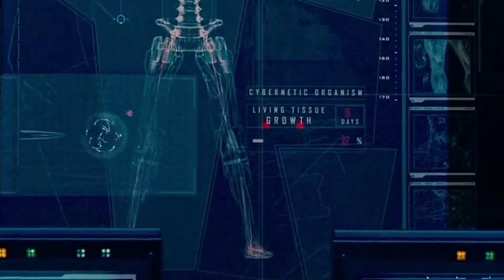Todos los Terminators & Híbridos - Explicación COMPLETA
Hola Gente. hoy voy a hablar de todos los modelos de terminadores que hemos
Visto hasta ahora en las películas de Terminator. También incluiré los híbridos y algunos de los modelos menos conocidos que
Aparecen en los cómics y en las series de televisión de Terminator, de esta manera este video tendrá una lista completa

De todos los Terminators.
Estos terminators están dispersos en diferentes líneas de tiempo, sin embargo los explicaré

En orden. Antes de que Skynet creara el modelo T1000 que cambia de forma o el T3000 basado en partículas de carbono
Terminator, pasó por un proceso de evolución mejorando los Terminators anteriores y optimizándolos
Para que fueran lo más mortíferos posible.

El T-1 fue el primer terminator creado por Cyberdyne Systems que aparece en Terminator
La Rebelión de las Máquinas. Está equipado con dos ametralladoras pero no tiene
Apariencia humana todavía porque fue construido para ser un robot de campo de batalla.
Poco después de la creación de la T1, una I.A. avanzada de Skynet tomó conciencia de sí misma e identificó a los humanos como una amenaza.
A los humanos como una amenaza para sí misma. Como controlaba todos los sistemas militares en ese
Momento comenzó una guerra nuclear para destruir a los humanos.
Después del ataque nuclear que se conoce como el Día del Juicio, Skynet necesitaba eliminar
A las partes restantes de la población y para hacer deeso, comenzó a desarrollar
Nuevos modelos de Terminator optimizados para matar a los sobrevivientes humanos llamados la Resistencia.
Los siguientes tres modelos fueron el T-7T Tetrapod, el T-20 y el T-1000000 que fueron diseñados para
Ser robots de servicio para proteger diferentes instalaciones de Skynet y el núcleo de Skynet.
Antes de crear el famoso T-800 Terminator, Skynet tuvo unos cuantos peldaños que son
Dignos de menciónar. Skynet creó los Terminators T-70, T-400 y T-500 que aparecen en las novelas

Y en los videojuegos. Con estos modelos, Skynet intentó imitar la forma y el tamaño de la anatomía humana.

Tamaño, pero eran fácilmente reconocibles por la resistencia y se parecían bastante a los robots.
Por esa razón, Skynet comenzó a desarrollar Terminators de tipo infiltrador que fueron específicamente
Diseñados para ser lo más parecido a los humanos como sea posible, además de CPUs mejoradas y otras
Especificaciones.
El T-600 fue el primer terminator tipo infiltrador con un endoesqueleto de titanio similar al humano y Piel de goma. Este modelo tenía algunas mejoras en el diseño y la CPU, que lo hacían más fuerte y Más ligero que los modelos anteriores. Aparece en la serie de televisión Sarah Conor y en Terminator Salvation.